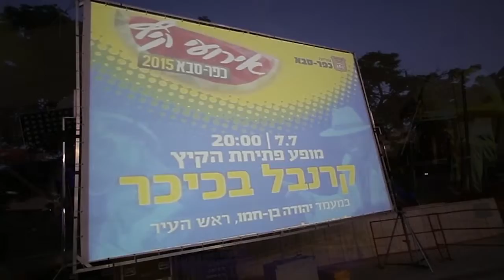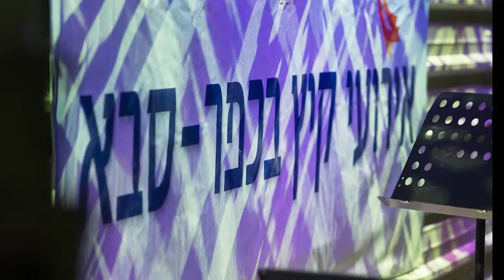Summer 2015 KS 2